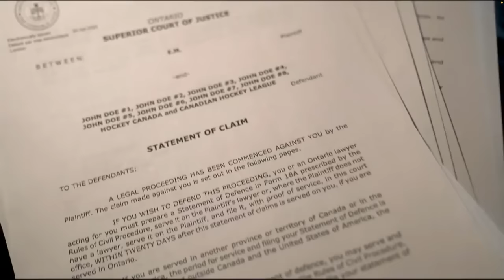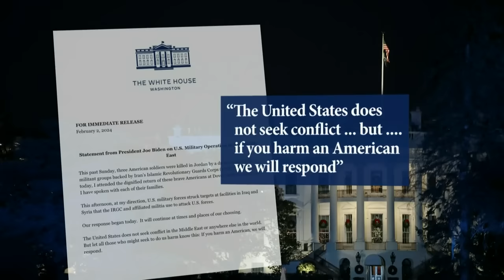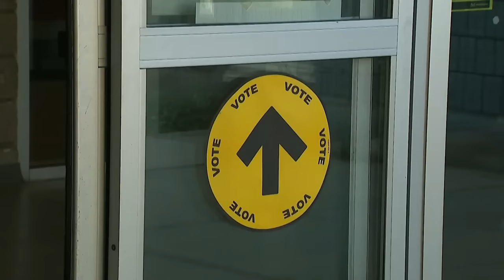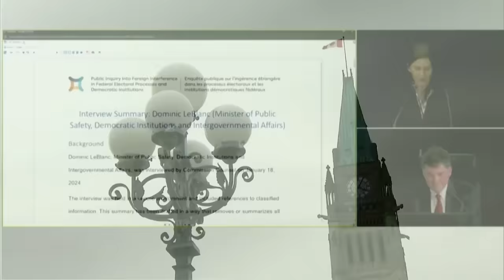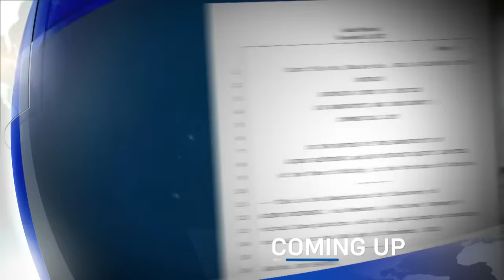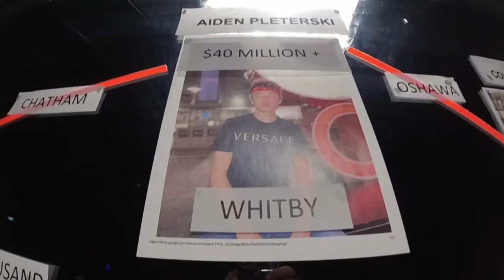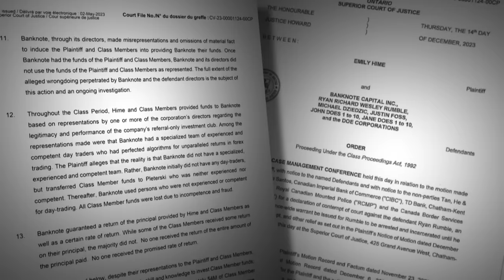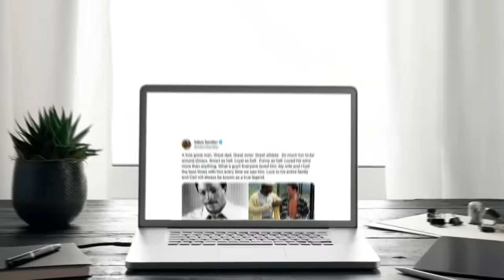CTV National News | Friday, Feb. 2, 2024: Hockey world stunned by sexual abuse charges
CTV National News: Charges laid against players (1:08)
CTV National News: U.S. strikes Iraq, Syria (4:10)
CTV National News: Canada considers sanctions (6:05)
CTV National News: Inquiry hears from Leblanc (8:45)
CTV National News: Reaction to new gender policies (11:12)
CTV National News: Maritimers brace for storm (14:36)
CTV National News: Carl Weathers' legacy (20:14)